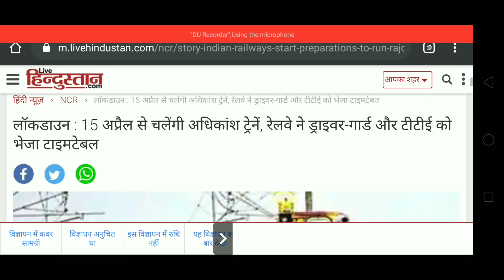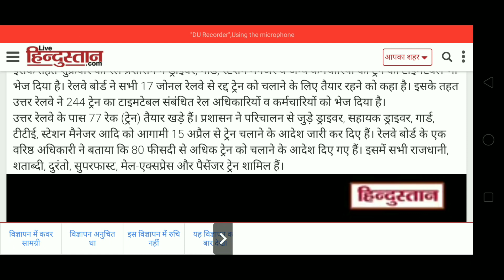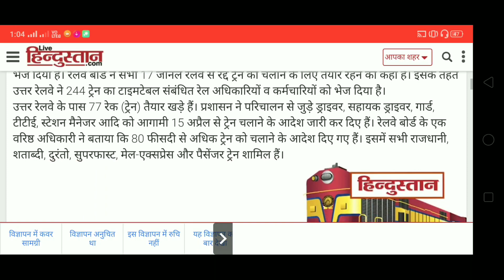ट्रेन कब तक चलेगी | रेल कब शुरू होगी | Indian Railways Train Kab Se Chalegi | train kab se khulegi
more Keyword

train cancel,14 april tak train cancel,irctc,train seva shuru,train chalna kab se start hoga,
Irctc New Update,railway cancel train',15 april,irctc ticket cancellation charges,
shan talk,रेलवे खुशखबरी 15 अप्रैल 2020 से चलेंगी सभी यात्री ट्रेनें, टिकट बुकिंग शुरू